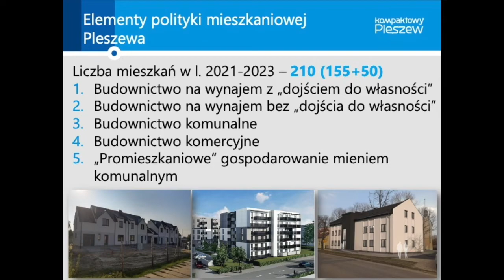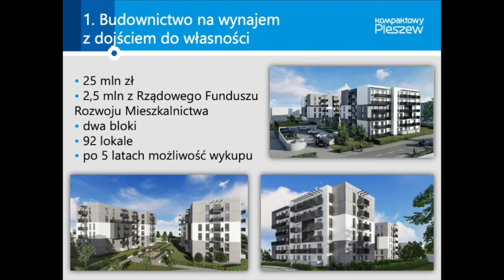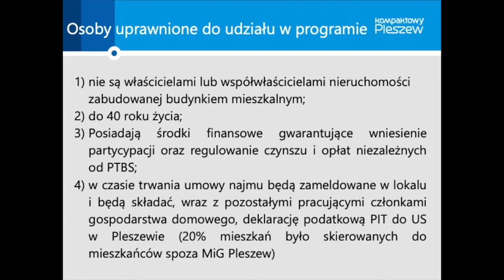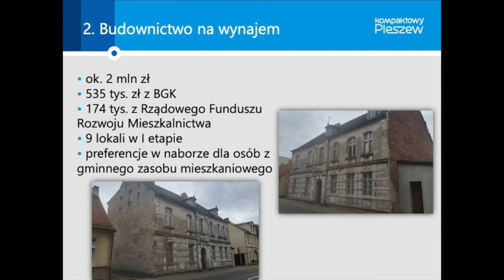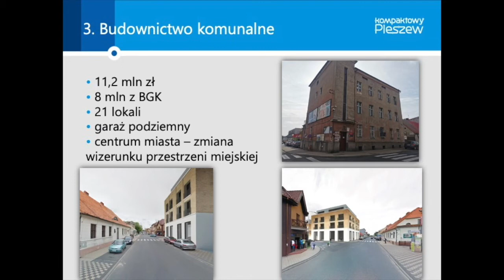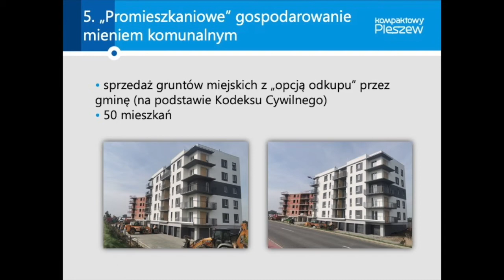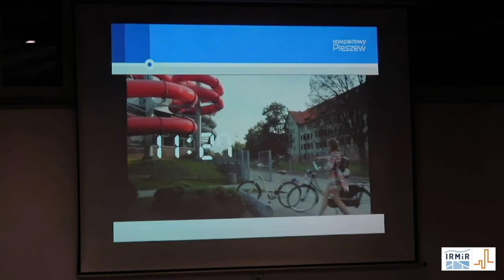Pleszew - prezentacja "Rola mieszkalnictwa w rozwoju miast - jak wyjść poza schemat?"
• Zintegrowana polityka mieszkaniowa, w której władze miejskie są ważnym graczem na rynku mieszkaniowym.
• Bogata oferta mieszkań dla osób z różnych grup dochodowych, wychodząca daleko poza obligatoryjne zadania własne gminy.
• Samorządowy interwencjonizm, który zachęcił prywatnych inwestorów do wejścia lokalny rynek nieruchomości.
• Pleszew pokazuje jak może wyglądać zintegrowana polityka mieszkaniowa, gdy dla lokalnych władz stanowi ona fundament rozwoju.

O roli mieszkalnictwa w rozwoju gminy oraz o realizacji poszczególnych programów budownictwa mieszkaniowego podczas seminarium pt. Rola mieszkalnictwa w rozwoju miast – jak wyjść poza schemat? opowiedział burmistrz miasta i gminy Pleszew, dr hab. Arkadiusz Ptak.

Prezentacja obyła się w ramach wydarzenia "Rola mieszkalnictwa w rozwoju miast - jak wyjść poza schemat?" dotyczącego aktywnego i nieszablonowego prowadzenia strategii rozwoju mieszkalnictwa przez miasta, które odbędzie się w środę 6 października.
Prelegenci biorący udział w wydarzeniu spotykają się w Starachowicach przy okazji I Kongresu Centrów Usług Społecznych.
Będziemy mieć przyjemność gościć przedstawicieli miast i gmin, które podejmują się autorskich inicjatyw z zakresu mieszkalnictwa.

O tym jak próbują wyjść poza utarty schemat opowiadają
🔸 Aneta Nasternak- Miasto Starachowice
🔸 Barbara Król - Miasto Piotrków Trybunalski
🔸 Jerzy Wolski - TBS Jarocin
🔸 Arkadiusz Ptak - Miasto i Gmina Pleszew
🔸 Robert Cieciora - TBS Kołobrzeg